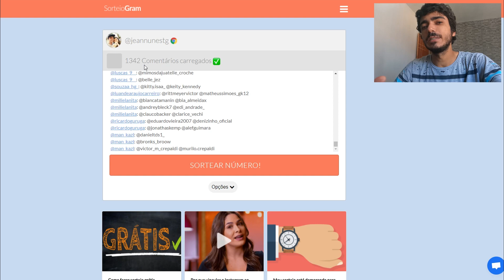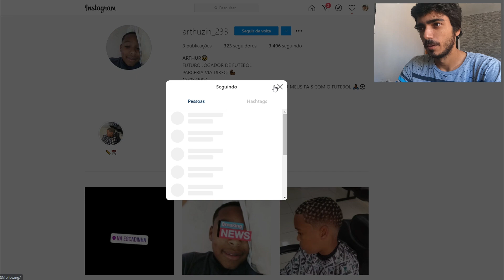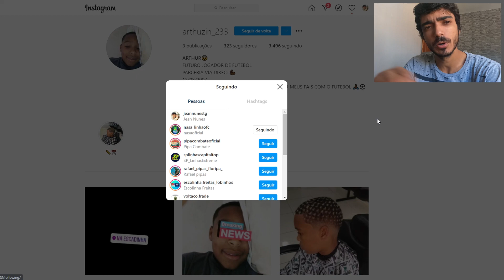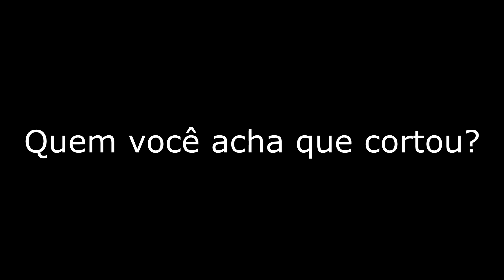🔥 RESULTADO DO SORTEIO 🔥 + COMBATE DE PIPAS NO DOMINGO!!!